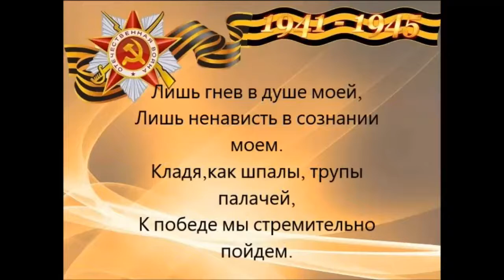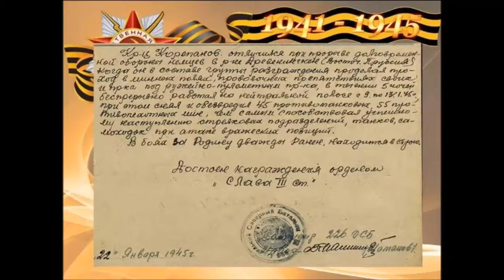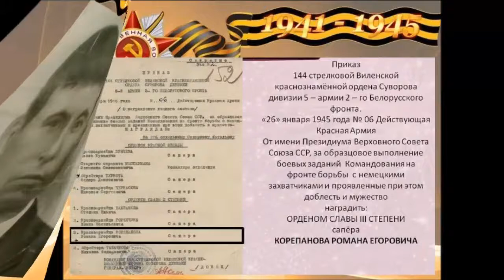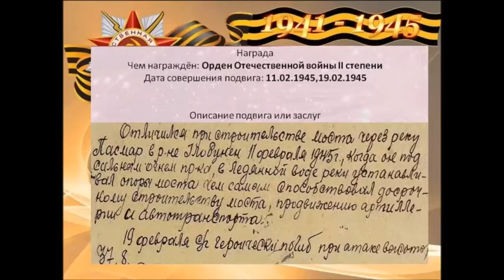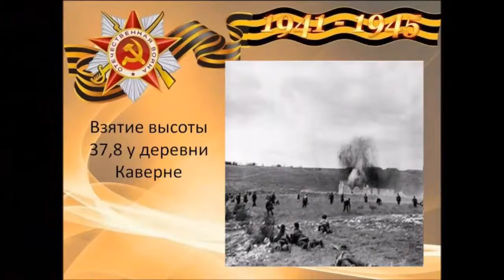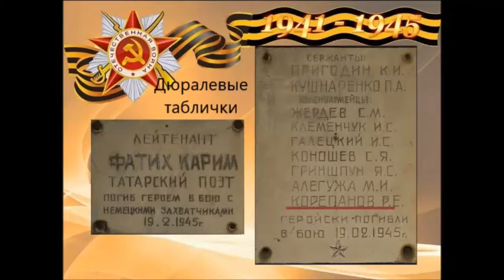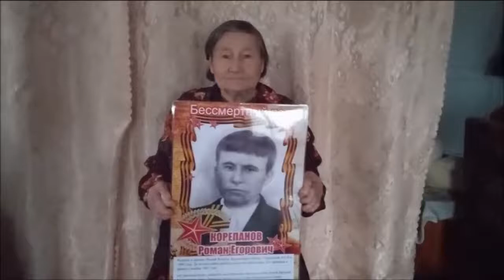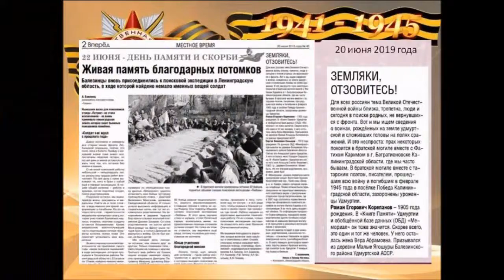Конкурс "Помним о войне": Горбушина Татьяна Лоэнгриновна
49 лет
"Наш прадед  - герой"
Удмуртская Республика, Балезинский район, д. Ушур